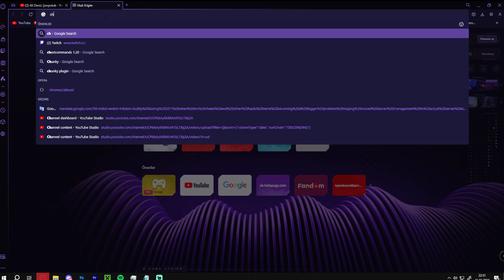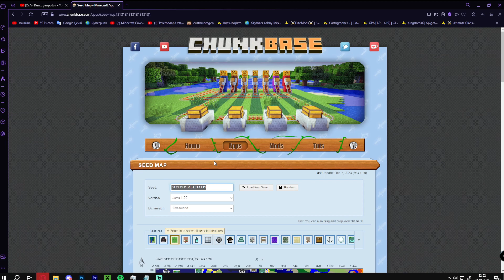ARMOR TRIMLER HAKKINDA HER ŞEY!!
VİDEO BÖLÜMLERİ:
00:00 Intro
00:11 Armor Trimler Nereden Bulunur?
00:46 ChunkBase
01:05 Armor Trimler Nasıl Craftlanır?